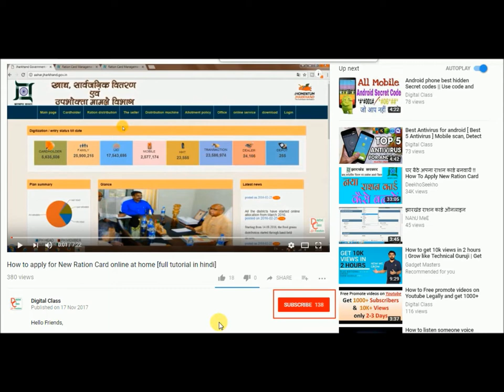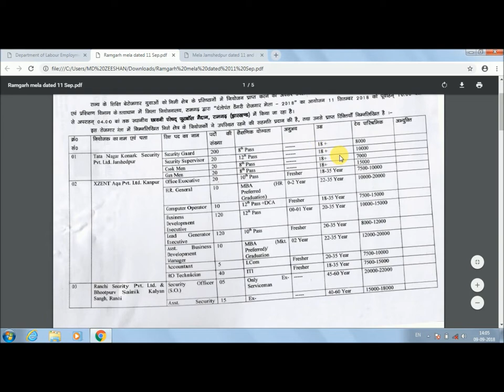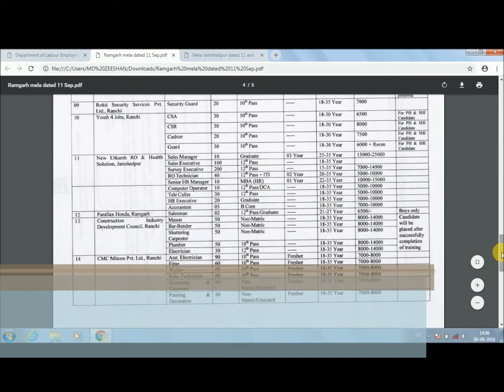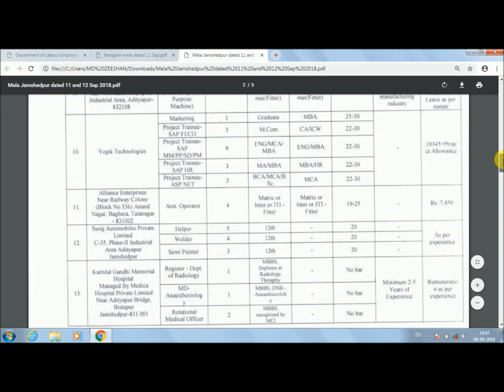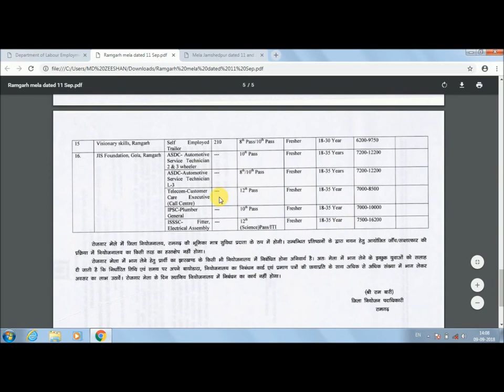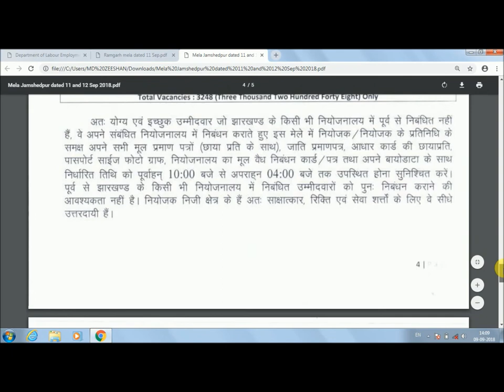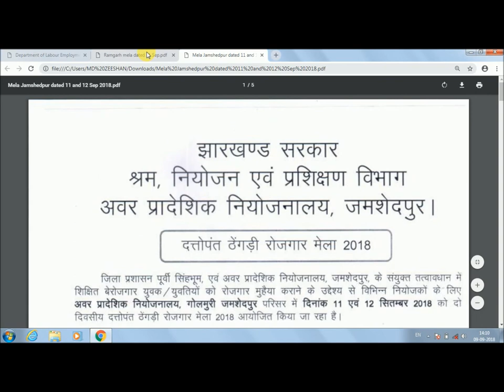JOB FAIR 2018, ROJGAR MELA, JAMSHEDPUR & RAMGARD, JHARKHAND 2018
Hello Friends,

MEGA JOB FAIR 2018, KA AAYOJAN JHARKHAND KE JAMSEHDPUR AUR RAMGARH ME 11-12 SEPTEMBER 2018 KO KIYA JA RHA HAI. JHARKHAND KA KOI V STUDENT IS JOB FAIR ME PARTICIPATE KAR SAKTE HAI. DOSTON JARUR JAYEN.